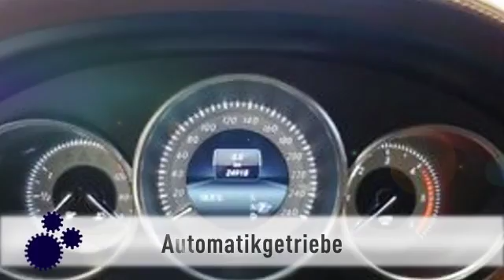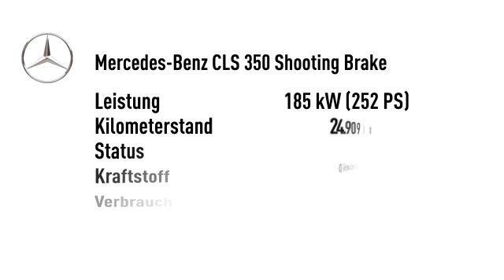Mercedes-Benz CLS 350 Shooting Brake CLS 350 BT 4M SB COMAND Sport SHD AHK PTS Spurp.